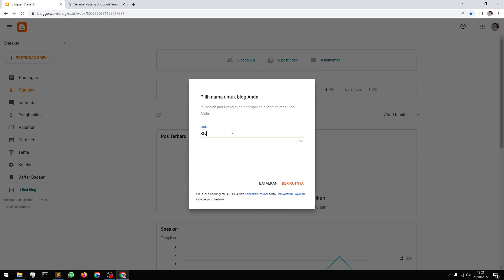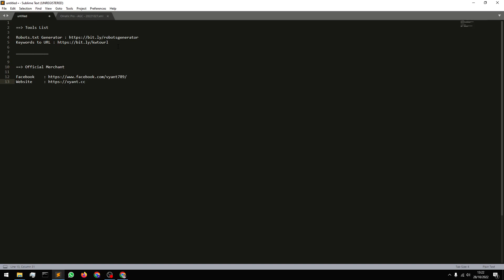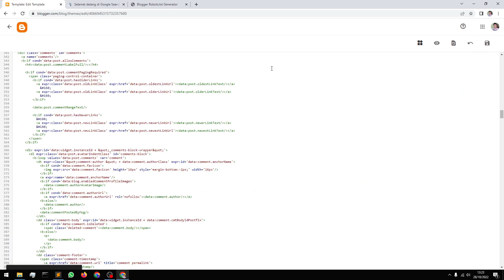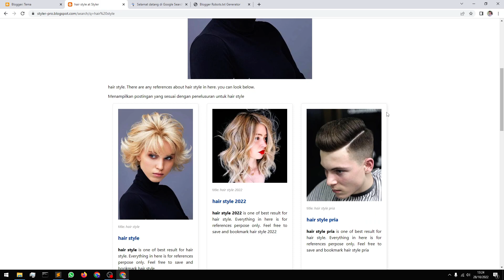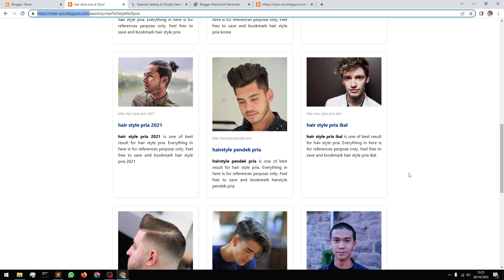#1 Install Template Omatic Pro ( New Version )